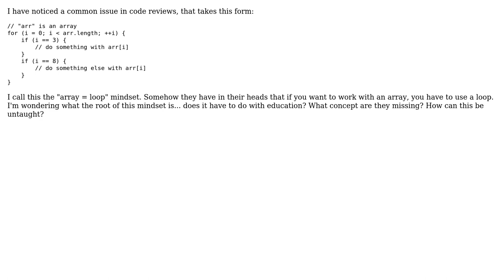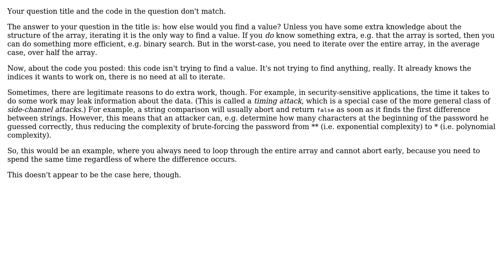Software Engineering: eradicating the array = loop mindset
With thanks & praise to God, and with thanks to the many people who have made this project possible! | Content (except music & images) licensed under CC BY-SA | Music | Images & others | With thanks to user Jorg W Mittag user JoelFan and the Stack Exchange Network Trademarks are property of their respective owners. You are responsible for your own actions.